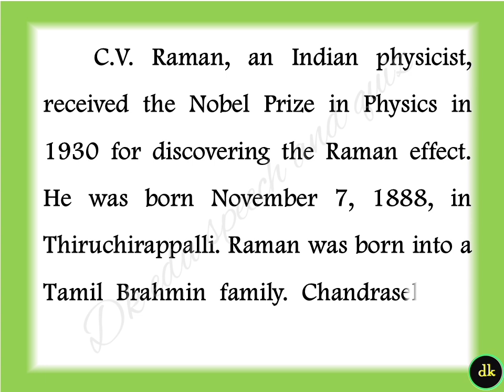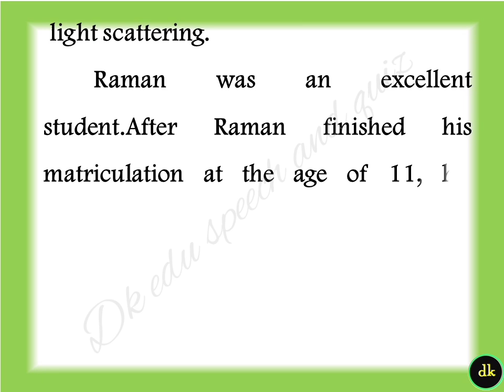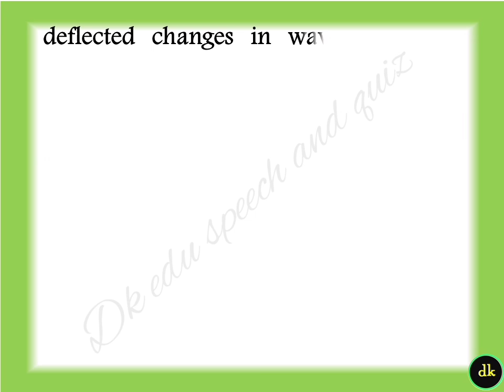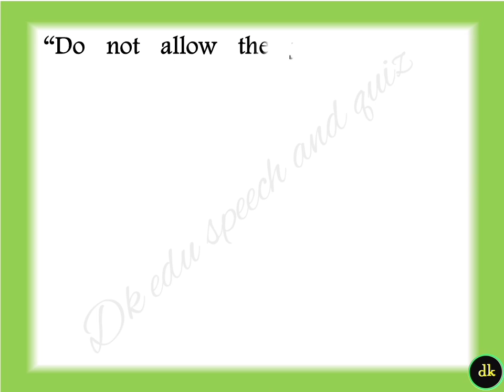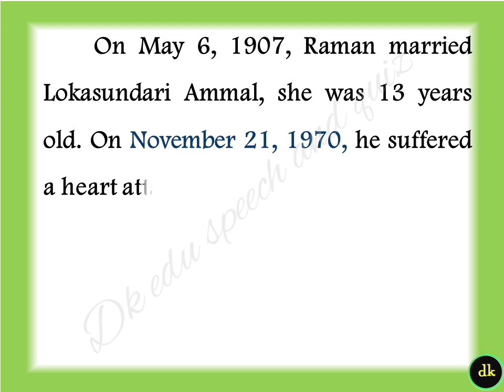C V Raman biography in English 2024 biography of c v Raman in English sir c v Raman essay in English